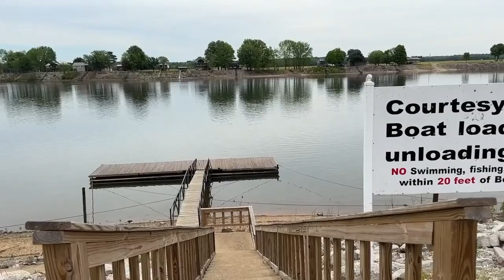#5316 FOR SALE IN SALTILLO TN WITHIN WALKING DISTANCE TO FISHING & BOATING.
HISTORIC HOME & 3.43AC FOR SALE IN TN WITHIN WALKING DISTANCE TO FISHING & BOATING AT THE TN RIVER NEAR LOCAL PUBLIC BOAT RAMP.

Welcome to your charming slice of history nestled just a stone's throw away from the Tennessee River and small-town amenities!  You will love that this home is only 1500ft from fishing, boating, and water recreation in Hardin County TN. This property has a quaint 2 bedroom 1 1/2 bath home, that presents vintage charm, built with character in 1938.  Situated on 3.43 acre parcel, offers a perfect blend of serene country living and convenient access to modern small town amenities.  Enjoy the 4 mature Pecan trees along with multiple young pecan trees.  Also includes a 38 x 38 shed and 16 x 32 storage building.  This versatile property offers endless possibilities, whether you envision it as your idyllic residential retreat or capitalize on its prime location for commercial endeavors.  With its proximity to the Tennessee River and nearby recreational activities, this property presents a rare opportunity to embrace the best of both worlds. Perfect location on main street for whatever your needs may be. LOCATION, LOCATION, LOCATION.    Don't miss your chance to own this enchanting piece of Tennessee history and get settled in before the - schedule your private tour today, call . Originally priced at $229,000